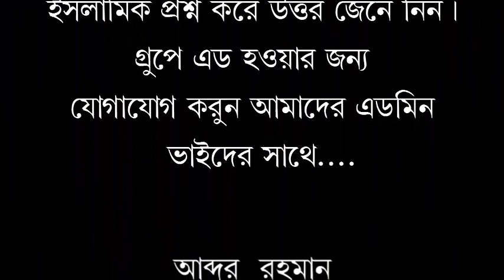হকের পতন নাই, ইসলামিক সংগীত, ওয়াজ মাহফিল চৌদ্দগ্রাম কুমিল্লা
السلام عليكم ورحمة الله وبركاته হকের পতন নাই, ইসলামিক সংগীত, ওয়াজ মাহফিল চৌদ্দগ্রাম কুমিল্লা